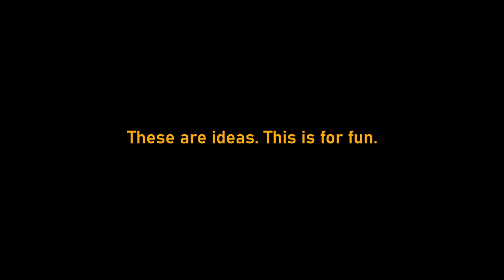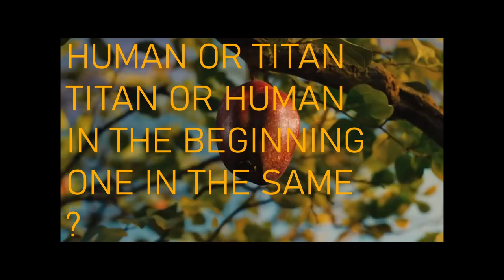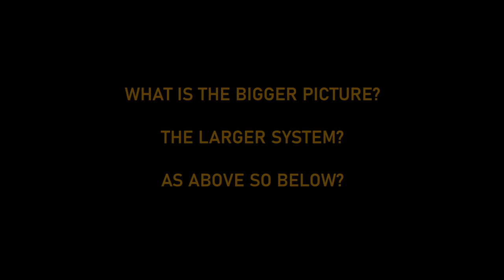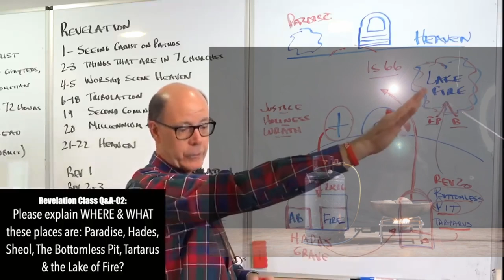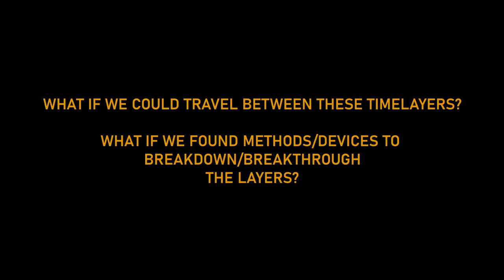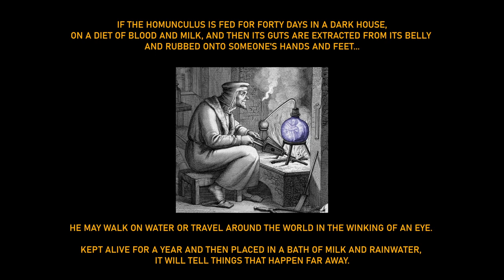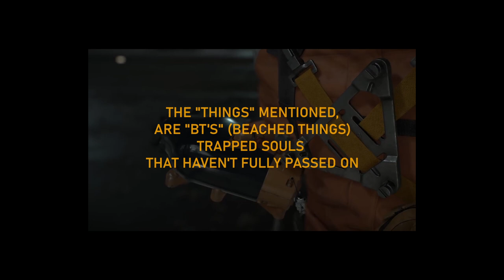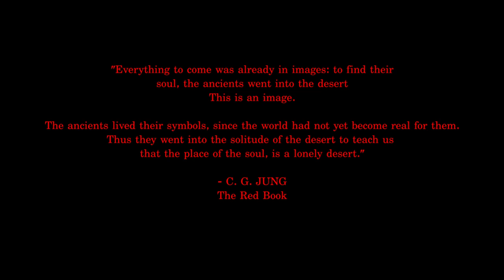CRATER EARTH - THE TIMELINE ZONE - PART ONE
"You're travelling through another dimension, a dimension not only of sight and sound but of mind; a journey into a wondrous land whose boundaries are that of imagination. That's the signpost up ahead - your next stop, the Timeline Zone!"